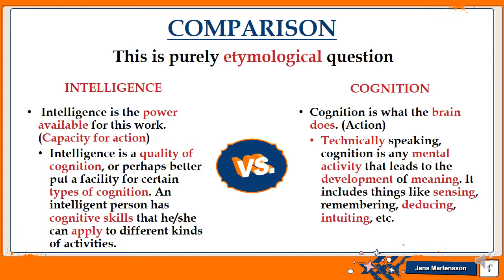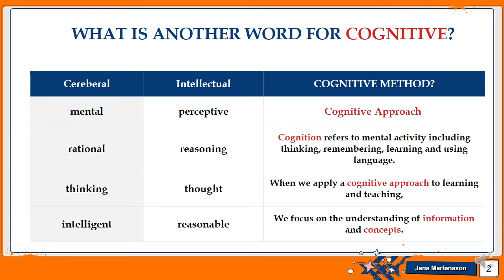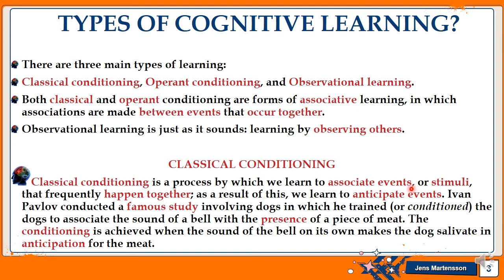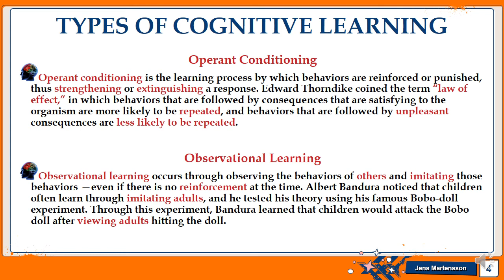Self-Skill Improvement Training “Cognitive Skills” Session 2 Part 2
Introduction to "Cognitive Skills" Part 2
Types of Cognitive Learning